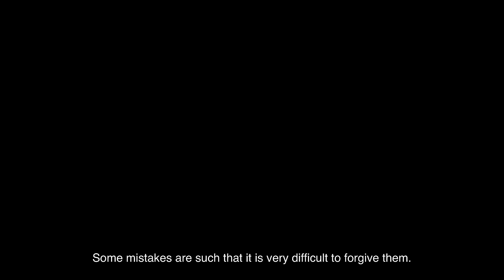My Gay Cousin I Short Film I Pride Month Special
Shashwat had told his family about himself and due to this he had to leave his home and come to his cousin brother Arjun in the hope that he would understand him and give him shelter but Arjun also does not accept Shashwat. What will Shashwat do now? This is a truth and society will have to accept this truth one day.

Directed by Saurya Gupta
Starring : Shawn Gupta, Ayush Dubey & Abhishek Blossom